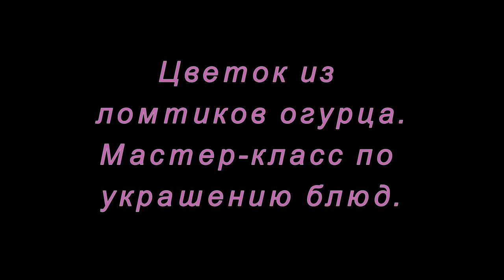Цветок из ломтиков огурца. Мастер-класс по украшению блюд.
Небольшой мастер-класс по украшению блюд. Цветок из ломтиков огурца.